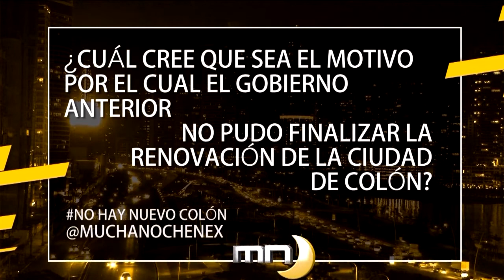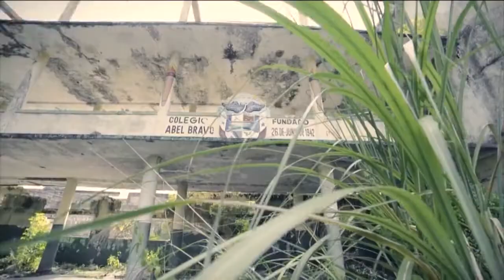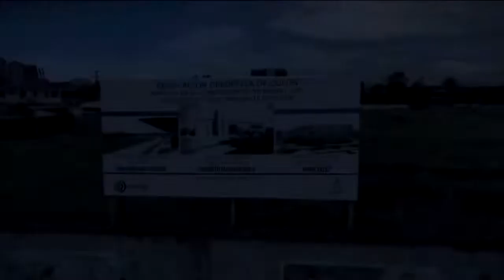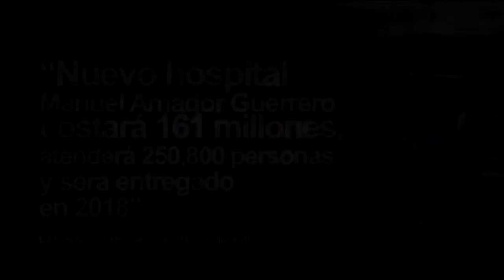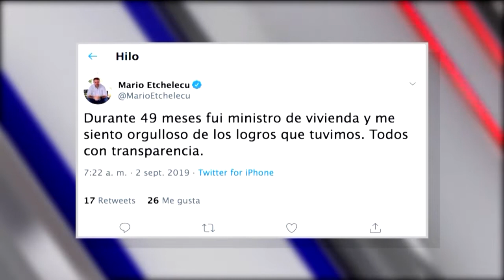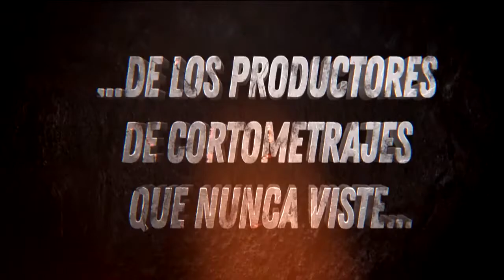Mucha Noche Domingo: Programa del 6 de Octubre 2019